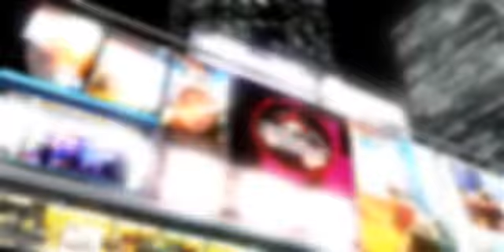UDetroit City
The inspiration for bringing UDetroit.com is to broadcast all that is positive about what is happening here in Detroit & Michigan, and taking our brand to the world.